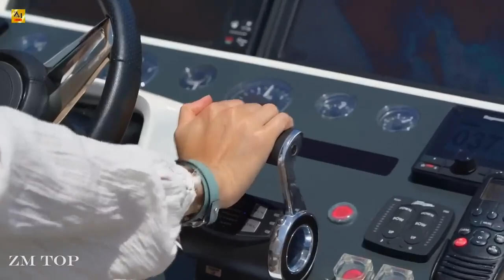new year mix winter mix 2023 VIDEOMIN ORG